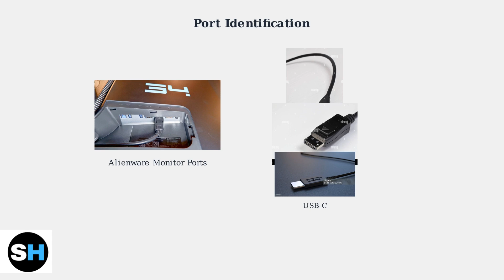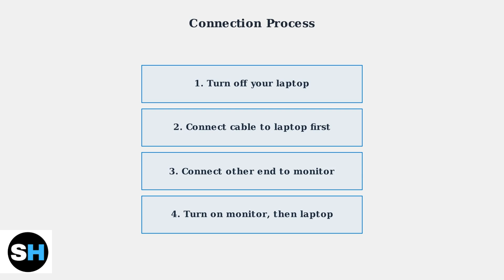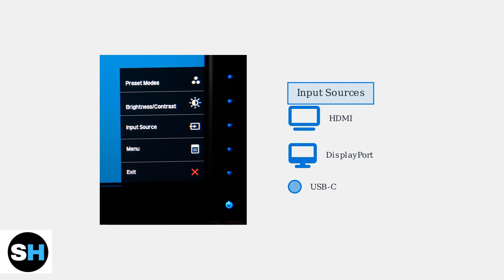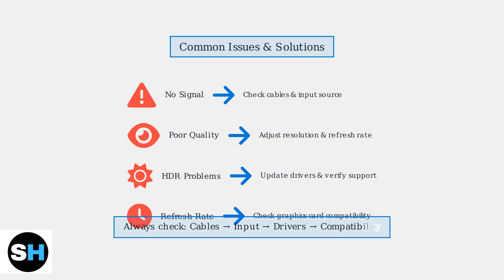How To Connect Alienware Monitor To Laptop – HDMI, DisplayPort & USB-C Setup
In this comprehensive tutorial, we guide you through the process of connecting your Alienware monitor to a laptop using various methods, including HDMI, DisplayPort, and USB-C. Whether you're a gamer looking to enhance your visual experience or a professional needing a dual-screen setup, this video covers all the essential steps to ensure a seamless connection. We will also discuss troubleshooting tips and best practices to optimize your display settings.